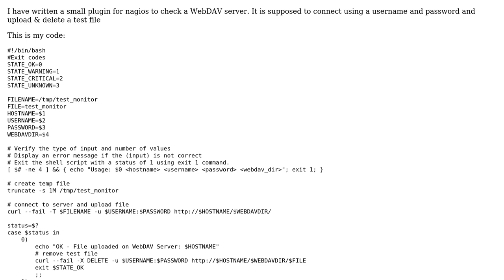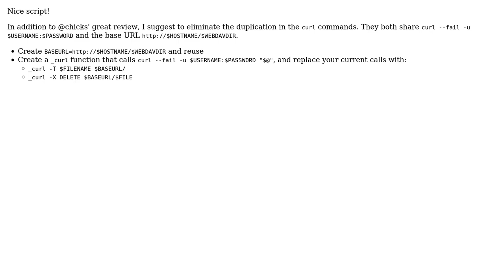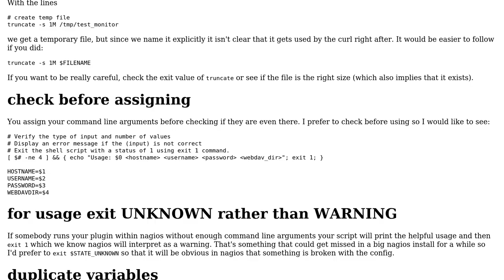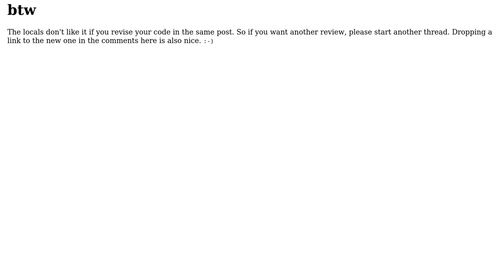nagios plugin webdav check (2 Solutions!!)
nagios plugin webdav check

With thanks & praise to God, and with thanks to the many people who have made this project possible! | Content (except music & images) licensed under CC BY-SA | Music | Images & others | With thanks to user janos user chicks user anarchist and the Stack Exchange Network Trademarks are property of their respective owners. You are responsible for your own actions.